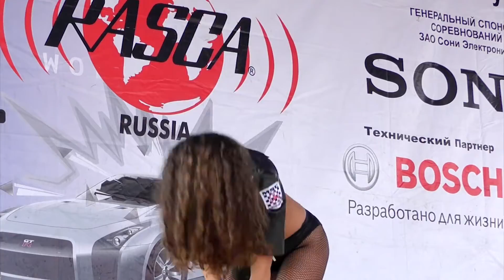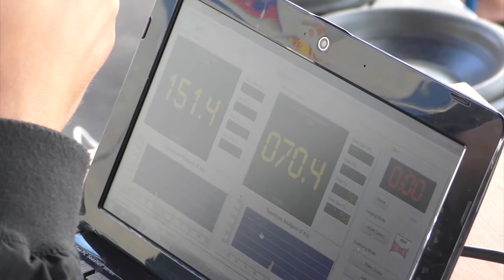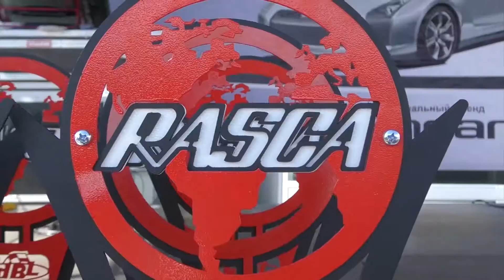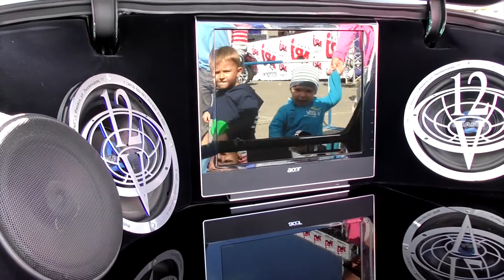Финал чемпионата по автозвуку RASCA-RUSSIA.ИЖЕВСК. 2016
В Ижевске при поддержке компании "Стандартпласт" прошел финал автозвуковых соревнований Rasca-Russia. Ощутить атмосферу чемпионата поможет данный видеоролик.